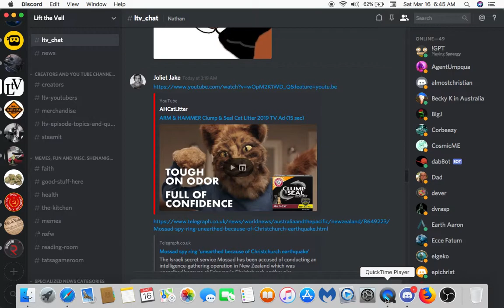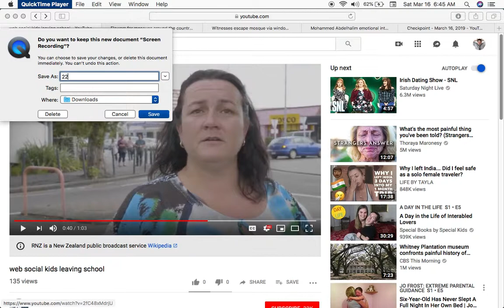School lockdown, kids let out then put back in